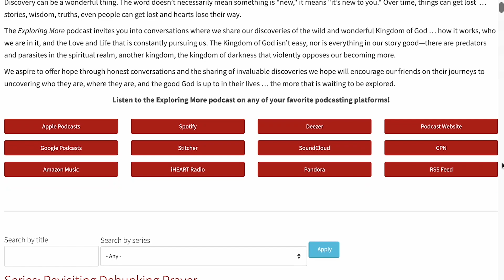The Glory of Your Life | The Exploring More Podcast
This week's installment of The Exploring More Podcast delves deeply into the important concept of Glory. Hosts Michael Thompson and SJ Jennings embark on an exploration aimed at understanding whether Glory is in us.  Throughout this thought-provoking episode, they tackle the notion of being image-bearers of God, illuminating what it truly means to reflect this image in our daily lives.  Drawing from a list of biblical passages and insights from theologians such as Gary Barkelow, Howard Thurman, and C.S. Lewis, Michael and SJ provide a biblical perspective on embracing and embodying one's true Glory. They reflect on the implications of living authentically within this identity, offering practical wisdom and a biblical framework for navigating life's journey with Jesus. Join them as they unpack these ideas, inviting listeners to consider how these insights can transform their understanding of spirituality and daily living. This episode of the Exploring More Podcast promises to dive deep as it encourages a deeper exploration of what it means to walk in the fullness of one's created purpose.